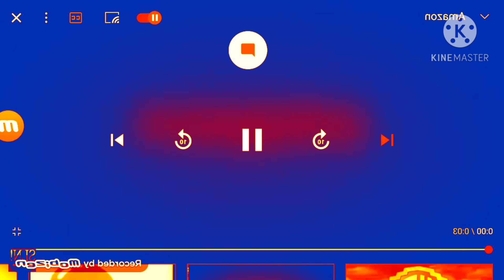January 7, 2021